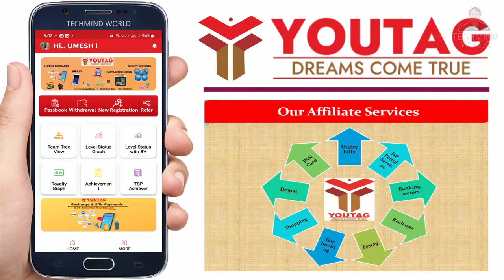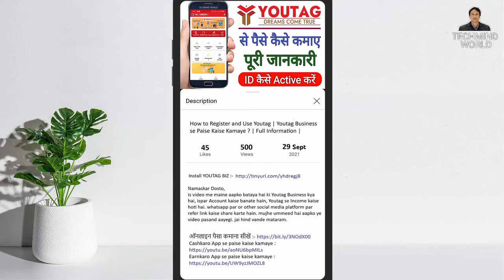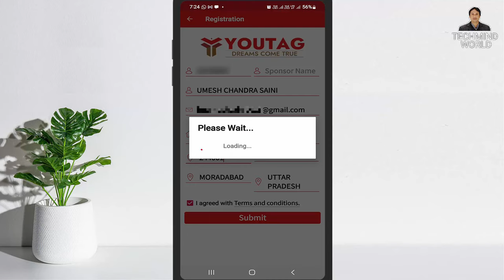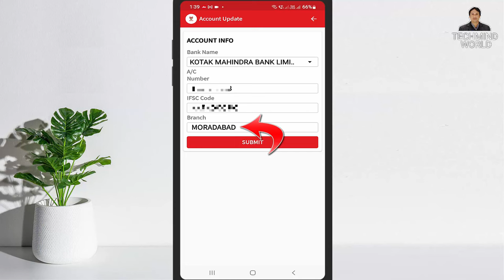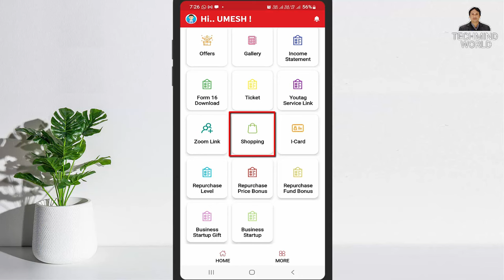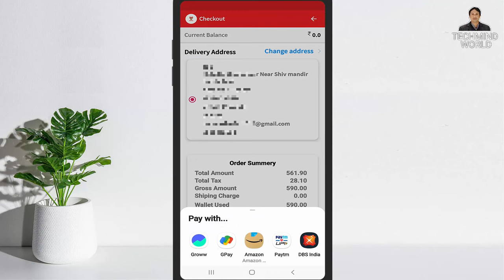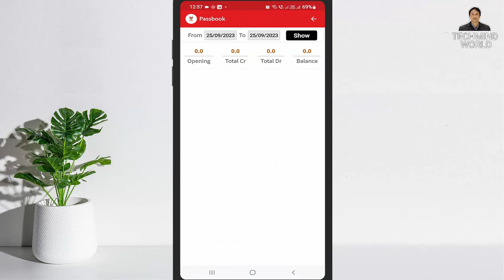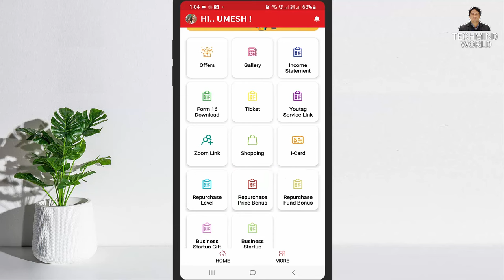How to Register and Use Youtag App | Youtag Business se paise kaise kamaye ? | Full Information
Namaskar Dosto,
iss video me maine aapko youtag business ke bare me bataya hai, youtag business kya hai, ispar register kaise karte hain. or youtag se income kaise ki jati hai. Mujhe ummeed hai ki aapko ye video pasand aayegi. Jai hind vande mataram.